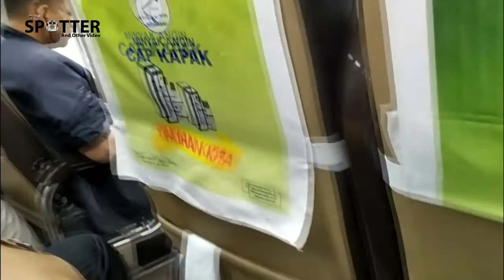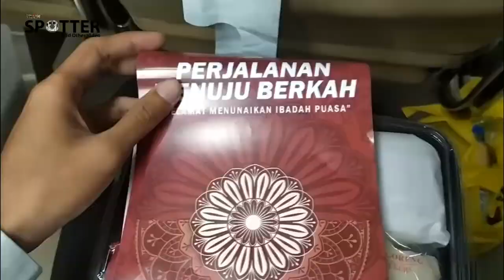Naik Kereta Api Dapet Makan Gratis Buat Buka Puasa